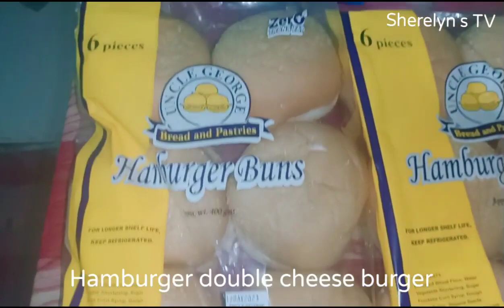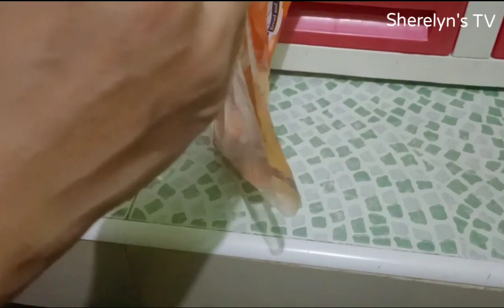Simpleng Hamburger | Double cheese Burger | Pwedeng meryenda,almusal at baon | Sherelyn's TV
Hamburger masarap na almusal meryenda at baon busog  kapa